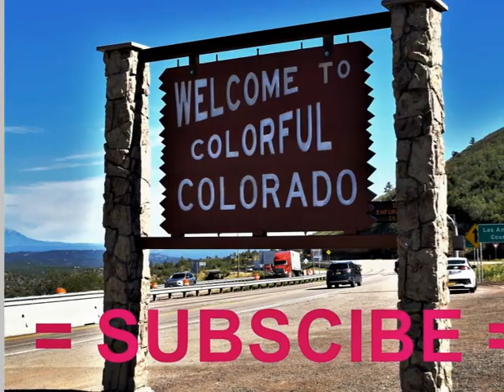Beautiful music for the soul. (Красивая музыка для души.)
Lakewood City Urban Parks, Colorado, USA @Gennady107